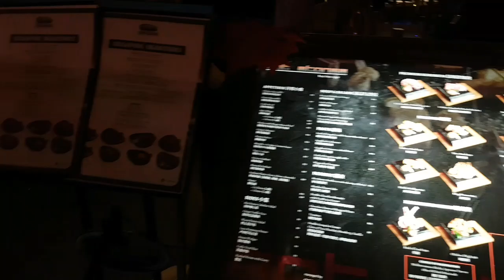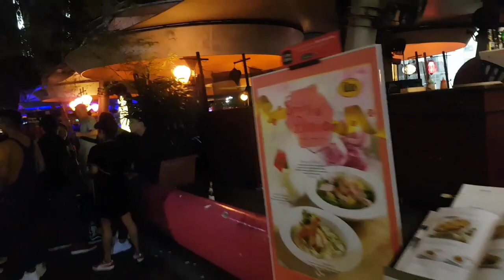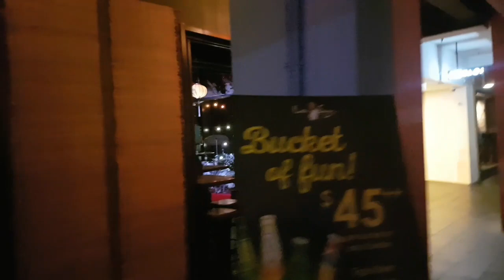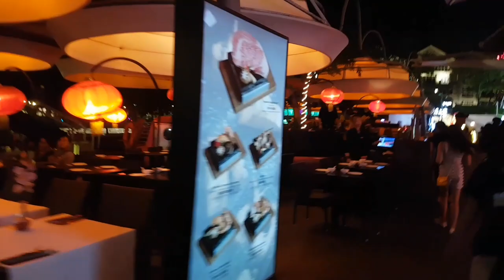🇸🇬夜生活~2🍹午夜时分的克拉码头🍺clarke quay🍻singapore 2019🍸